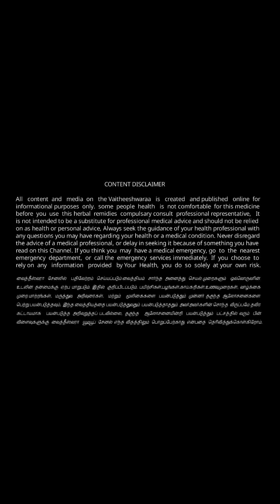இந்த ஒரு பயிற்சி செய்தால் போதும் உங்களுக்கு சிகிச்சை அவசியம் இல்லை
பயிற்சிகள் என்பது வெறும் பொழுதுபோக்கு மட்டுமல்ல அதை முறையாக செய்யும்போது அது நமக்கு உயர்தர சிகிச்சை ஆகும் என்பதை புரிய வைப்பதற்காக இந்த பதிவு அவசியம் இதை முயற்சி செய்து உங்கள் நோய்களில் இருந்து விடுதலை பெற்று ஆரோக்கியமான மகிழ்வான வாழ்வை வாழுங்கள்
try this